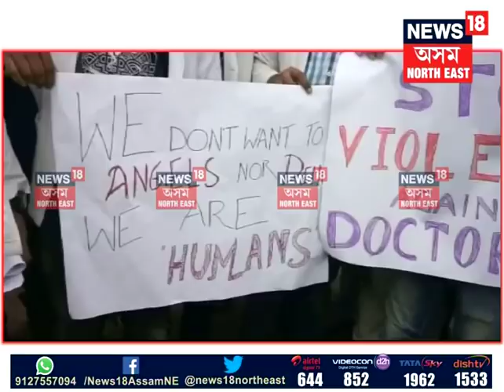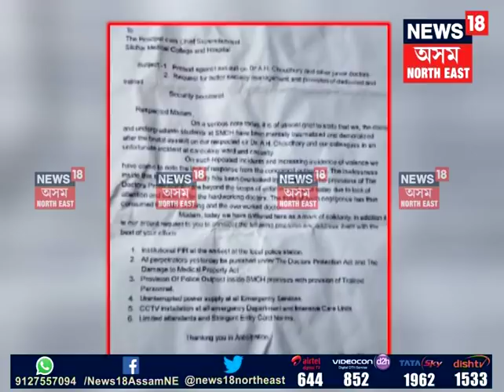Protest in Silchar Medical College Hospital